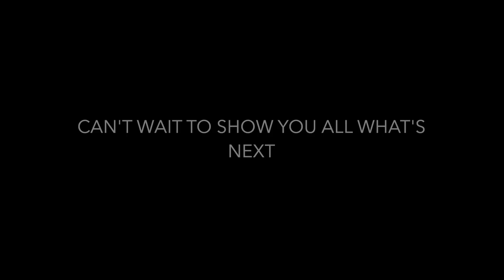GOODBYE TINY HOME...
Video Mentioned